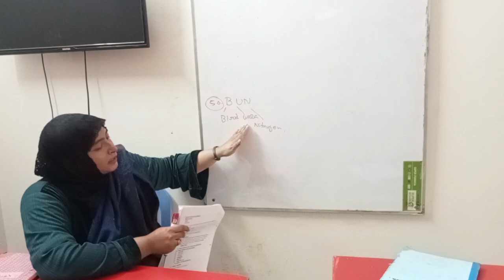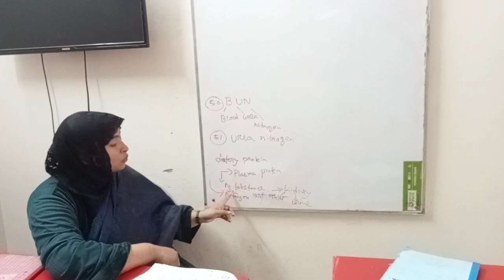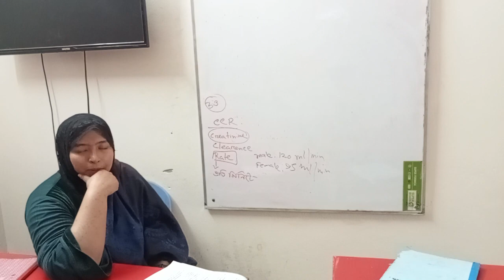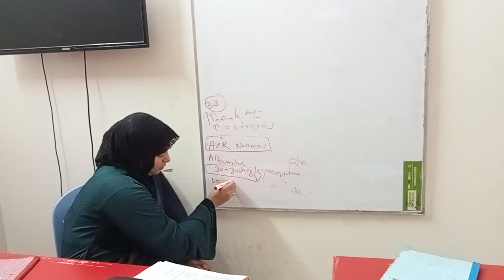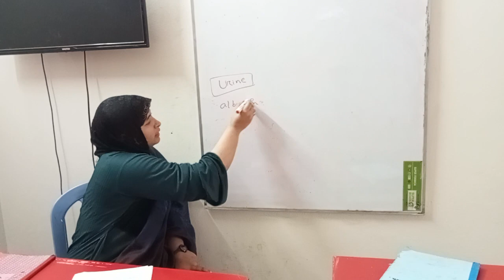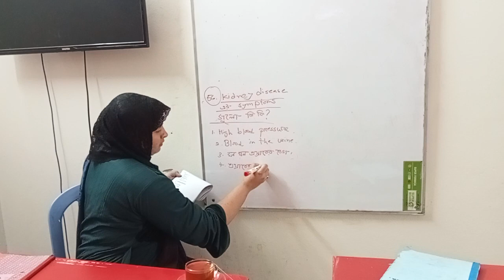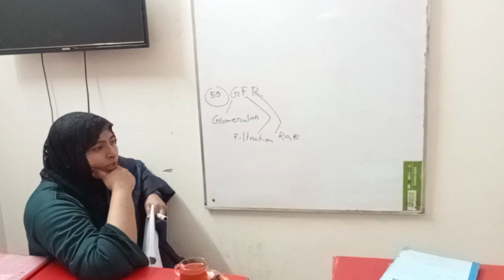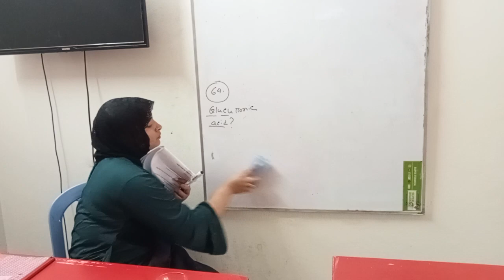Pathology তে BUN Test কি? _Dr. Suhana, MBBS, PGT_HRTD 929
মোবাইল নংঃ 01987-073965, 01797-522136, 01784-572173
হোমিওপ্যাথি কোর্সসমূহঃ
এল এইচ এম পি 1 বছর 52,500/- ডিএইচ এম এ 1 বছর 52,500 /- ডি এইচ এম এ 2 বছর 1,00,500/-
ডিএইচ এম পি 2 বছর 1,00,500/- পিডিটি কোর্স সমূহঃ ইএনটি কোর্স 6 মাস 35,000 / -
HRTD Medical Institute. Admission is open:
Mirpur-10, Dhaka-1216.
Paramedical, Diploma,

Admission is open: Paramedical, Pharmacy Courses,